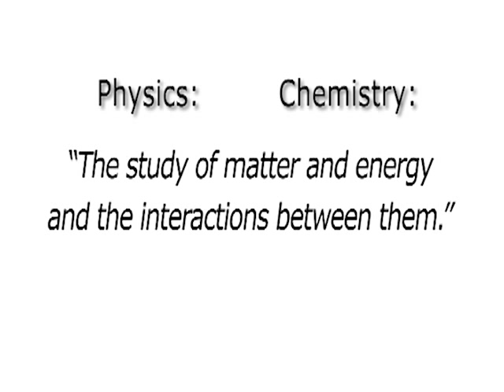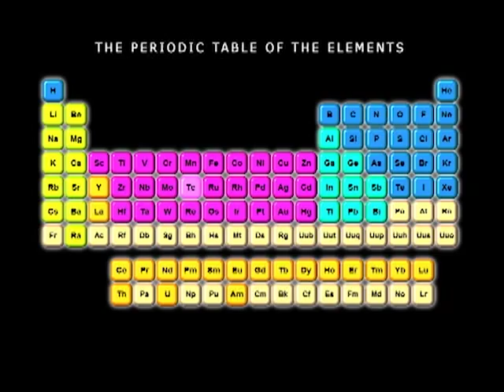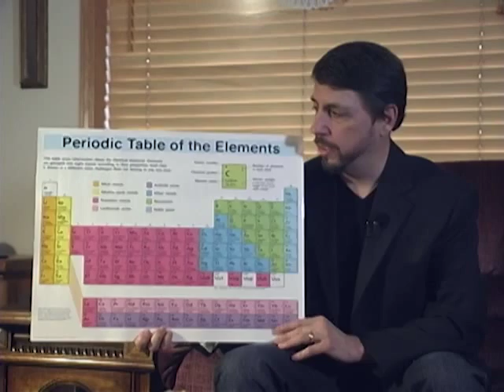Chemistry 101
Yes, chemistry really can be painless, understandable, and fun! Chemistry 101, from the same great makers as our popular Biology 101, takes the essentials of Chemistry and presents them in an enjoyable DVD format.
Purchase from Timberdoodle.com.